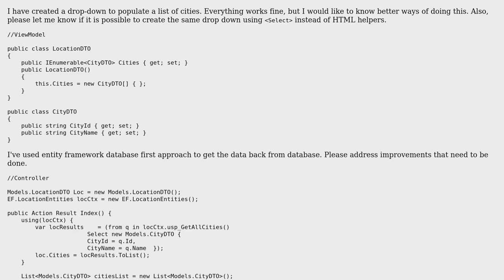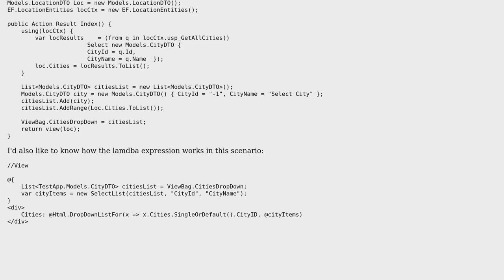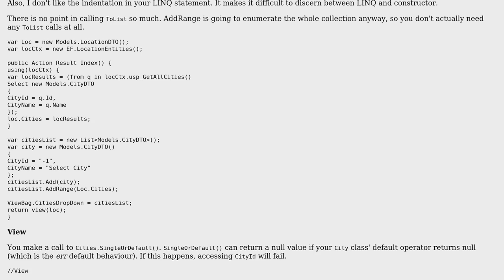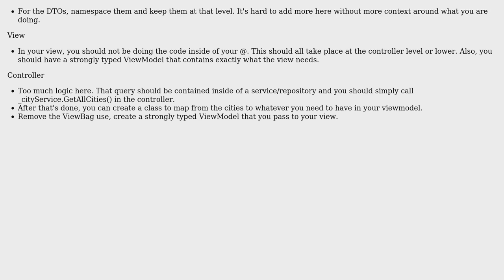Drop-down for populating a list of cities (2 Solutions!!)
Drop-down for populating a list of cities

With thanks & praise to God, and with thanks to the many people who have made this project possible! | Content (except music & images) licensed under CC BY-SA | Music | Images & others | With thanks to user Steve Michael user Ren user Nick Udell user Jamal and the Stack Exchange Network Trademarks are property of their respective owners. You are responsible for your own actions.